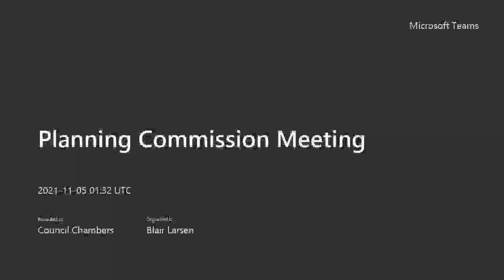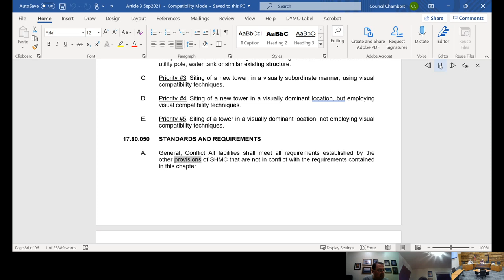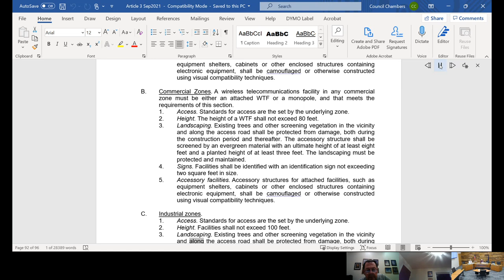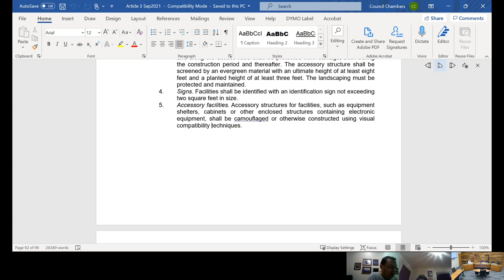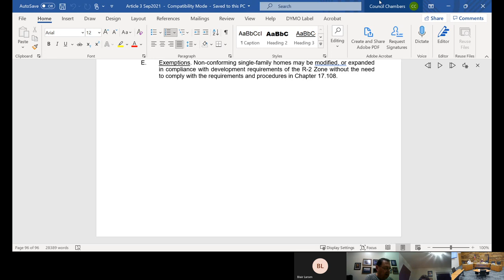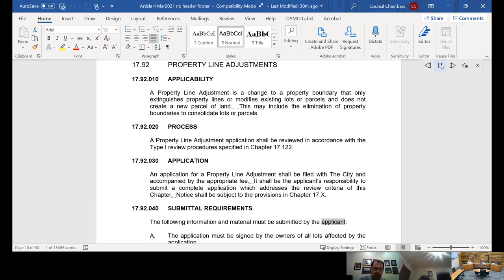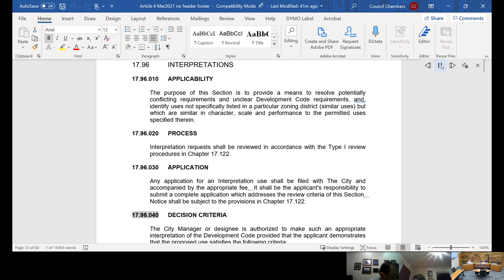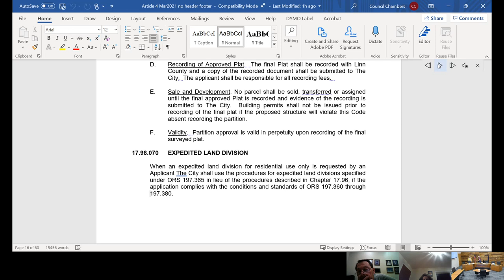Planning Commission Meeting 11 04 2021